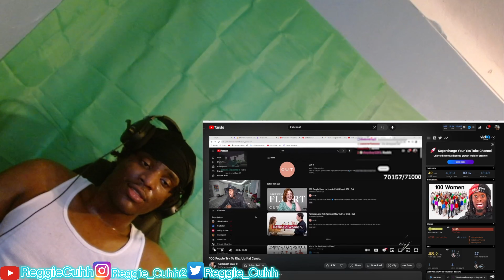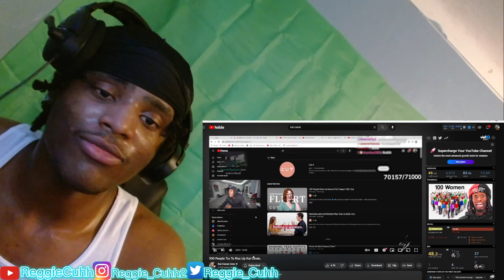Reggiecuhh Reacting to "A 100 sloths showing me how to flirt"| Cut (Reaction)